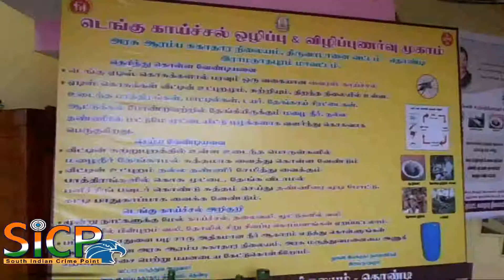Dengue Awareness Meeting in Thondi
தரையைத் தொடாத தண்ணீரில் டெங்கு கொசு உற்பத்தியாகும் தொண்டியில் டெங்கு விழிப்புணர்வு கூட்டத்தில் மாவட்ட துணை இயக்குநர் பேச்சு!

தொண்டி,ஆக.6

இராமநாதபுரம் மாவட்டம், தொண்டியில் டெங்கு விழிப்புணர்வு கூட்டம் நாச்சியா மகாலில் நடைபெற்றது. இக்கூட்டத்திற்கு  வட்டார மருத்துவ அலுவலர் சங்கரன் தலைமை தாங்கினார்.தொண்டி அரசு மேம்படுத்தப்பட்ட ஆரம்ப சுகாதார நிலைய மருத்துவர்கள்; மைதீன் பா~h, சோனைமுத்து, பாண்டுகுடி மருத்துவர் வைதேகி ஆகியோர் முன்னிலை வகித்தார்கள். தொண்டி சுகாதார ஆய்வாளர் காளிமுத்து  அனைவரையும் வரவேற்று பேசினார்.சிறப்பு விருந்திராக மாவட்ட பூச்சியியல் வல்லுநர் உதயக்குமாh,; சுகாதாரப்பணி துணை இயக்குநர் டாக்டர் குமரகுருபரன் ஆகியோர் பேசுகையில்

டெங்கு வந்து 10 ஆண்டுகளாகிறது. இதுவரை டெங்குக்கு நேரடியான தடுப்பூசி கண்டுபிடிக்கப்படவில்லை. இயற்கையாக நம் உடம்பில் உள்ள நோய் எதிர்ப்பு சக்தியை அதிகப்படுத்தி துணை மருந்துகள் கொடுத்து குணப்படுத்தப்படுகிறது.

டெங்குவை நாம் நினைத்தால் ஒழிக்கமுடியும் அதற்கு நாம் நம் வீட்டு அருகில் தேங்காய் சிரட்டை, பிளாஸ்டிக் கப் போன்ற பொருட்கள், டயர், சிமெண்ட் தொட்டி ஆகியவற்றில் தண்ணீர் தேங்காமல் பார்த்துக்கொள்ள வேண்டும். தரையைத்தொடாத தண்ணீரில் டெங்கு கொசு உற்பத்தியாகும். நல்ல தண்ணீரில் மட்டுமே உற்பத்தியாகக்கூடியது டெங்கு வைரஸ் கொசுக்கள்.  திறந்து வைக்கப்பட்டிருக்கும் தண்ணீரில் முட்டையிடும். இரண்டு வாரத்திற்கு 300 முட்டையிடும். எனவே தண்ணீரை மூடி வைக்க வேண்டும். குளோரின் தெளிக்க வேண்டும்.குளிர் சாதனப்பெட்டி பின்புறம் தண்ணீர் தேங்காமல் பார்த்துக்கொள்ள வேண்டும்.

அரசு ஆரம்ப சுகாதார நிலையத்திலிருந்து வீடு வீடாக  சோதனை செய்யவரும் ஊழியர்களுக்கு ஒத்துழைப்பு அளிக்கவேண்டும். அவர்களுக்கு அடையாள அட்டை வழங்கப்பட்டுள்ளது. பொதுமக்கள் ஒத்துழைக்காததால் தொண்டி, கீழக்கரை பகுதிகளில் டெங்குவை ஒழிப்பதில் சற்று சிரமம் உள்ளது.

கடுமையான காய்ச்சல்,தலைவலி,கண் பின்புறம் வலி ஏற்படும் இது டெங்கு காய்ச்சலுக்கான அறிகுறி அந்த சமயம் கடைகளில் மருந்து வாங்கி உட்கொள்ளாமல் அரசு மருத்துவமனைகளில் சிகிச்சை பெற வேண்டும் நீர்ச்சத்து குறையாமல் பார்த்துக்கொள்ள வேண்டும்.அரசு மருத்துவமனைகளில் ஒ.ஆர்.எஸ் கரைசலை பயன்படுத்தி குடிக்கவேண்டும். பிளீச்சிங் பவுடர் கலந்த தண்ணீரை பயன்படுத்துவதன் மூலம் காய்ச்சல் வராமல் தடுக்கலாம். தற்போது தண்ணீர் பற்றாக்குறையாக உள்ளது பொதுமக்கள் பலர் டேங்கரில் கொண்டுவரும் தண்ணீரை பயன்படுத்துகிறார்கள் ஆனால் அதில் பிளீச்சிங் பவுடர் கலந்த தண்ணீரை மட்டுமே கண்டிப்பாக பயன்படுத்த வேண்டும் என பேசினார்.வட்டார சுகாதார மேற்பார்வையாளர் வீரப்பெருமாள் நன்றி கூறினார்.;;

This Video Covered From Ramanathapuram District Reporter (Tamil Nadu) From South Indian Crime Point Weekly.